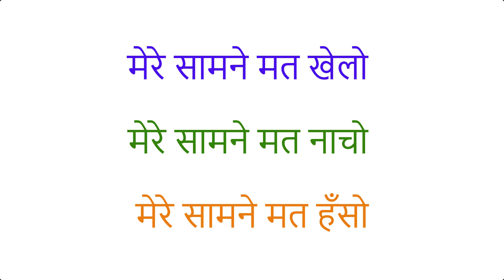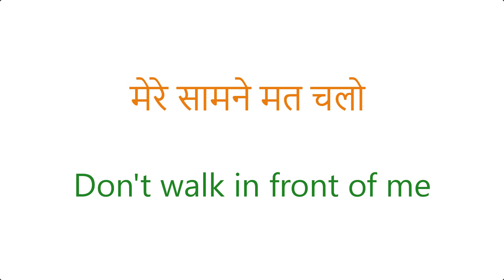मेरे सामने मत काम करो | Spoken English Classes | Daily Use English Sentences | Speak English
50 Daily Use English Words With Meaning And Sentences | अर्थ और वाक्यों के साथ स्मार्ट अंग्रेजी शब्द